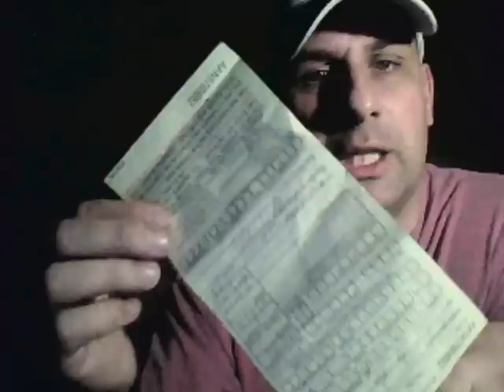International Waffle Day at Wafels & Dinges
DE VERY OFFICIAL RULES FOR FREE WAFELS FOR YELLOW WEARING WAFFLE EATERS.
Where:
46th btw 5th and 6th
RULES
+ Must wear yellow piece of clothing
+ No swapping of shirts, scarfs or underwear etc. with other people in the street
+ Shall only come get 1 free waffle and will follow the honor system
+ Shall get 1 free wafel + 1 free topping - to avoid super long lines.
+ Shall enjoy the wafel and write a thank-you letter to the Belgian Ministry of Culinary Affairs.